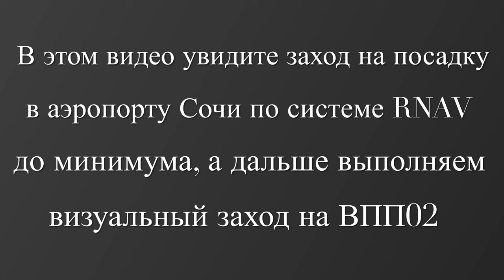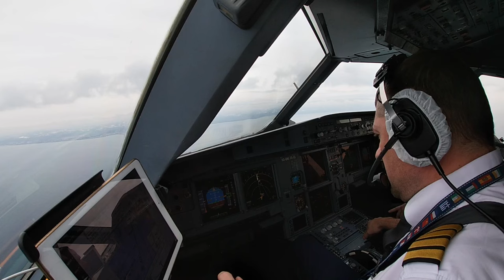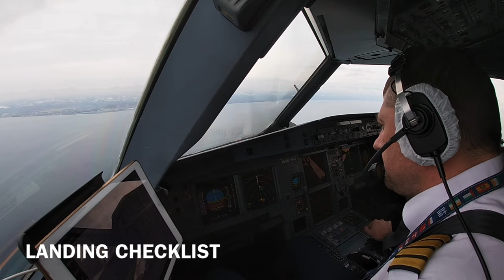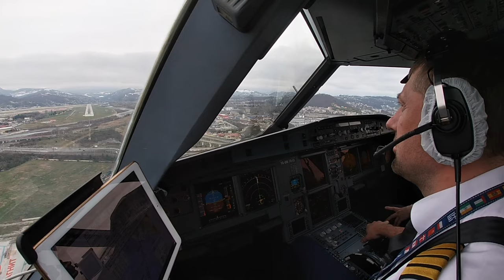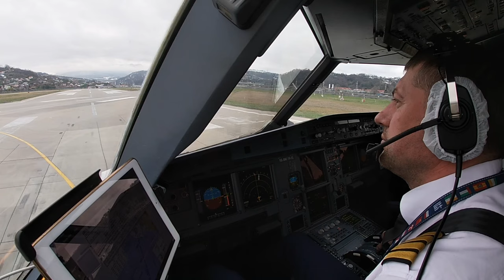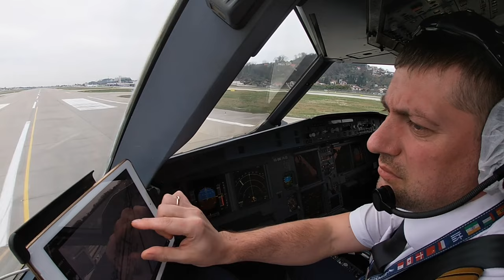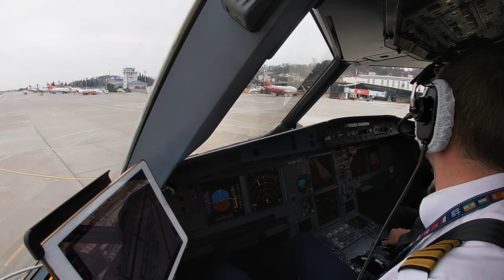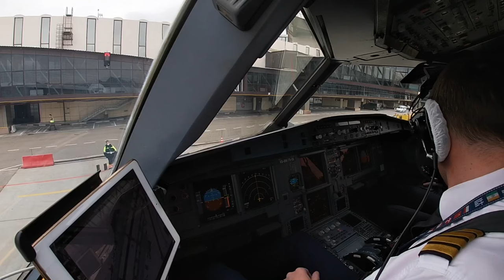A-320 RNAV APPROACH RW02 SOCHI URSS | COCKPIT VIEW